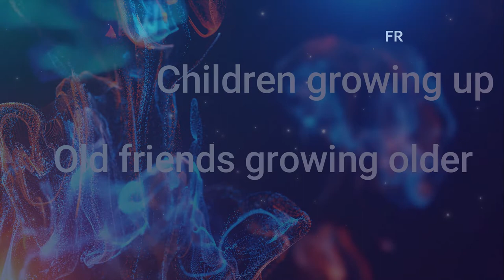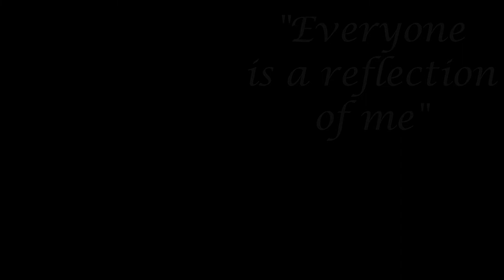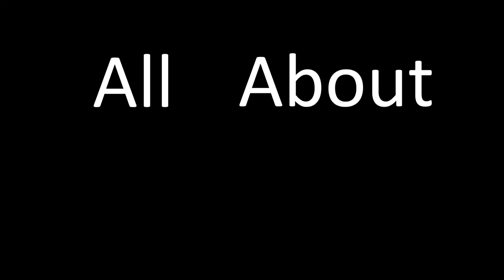THESE are the TOP 10 BEST RUSH SONGS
The top ten songs by Rush?  Is that even possible to determine?

Rush has over 170 songs spread out over 19 or so studio albums.  To determine which are the ten best seems an insurmountable task.  There are many favorite songs, WAY more than ten.  But I said to myself...

Challenge accepted!

It took me years, after the final album and final show of Rush, to determine which are the ten best Rush songs of all time.  There are MANY opinions, but what I'm trying to do here is make as objective a list as possible.  IS it possible?

Have fun!

Sources:

Rush: Song by Song
Rush: Beyond the Lighted Stage